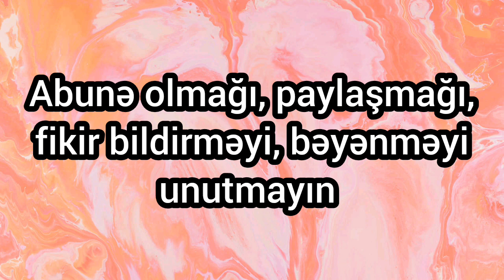Son zəng - 2023. Masazır, Qurtuluş 93